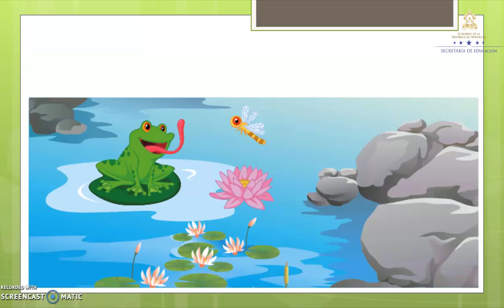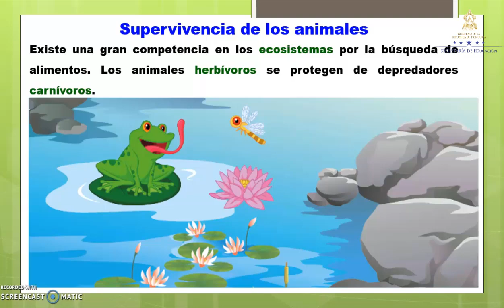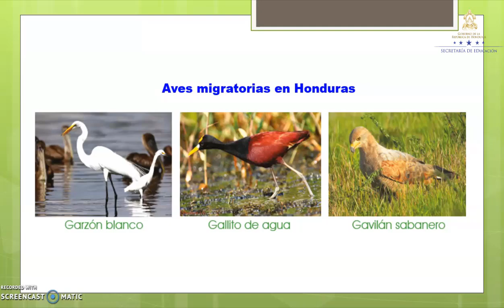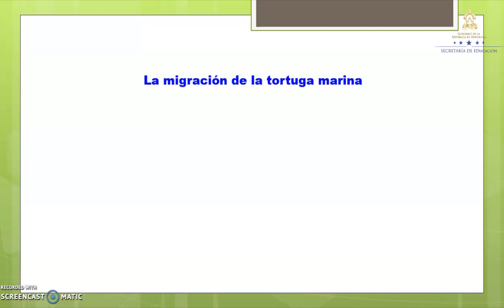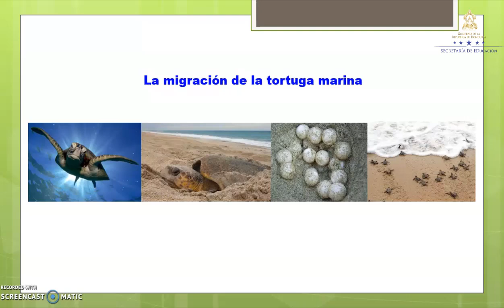Los animales en los ecosistemas clase 4 – Segundo Grado – Ciencias Naturales